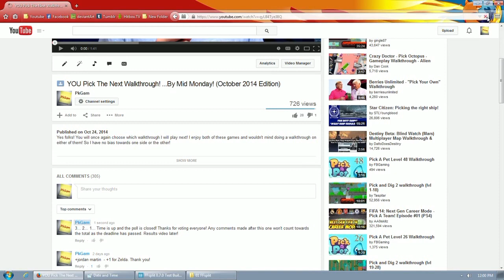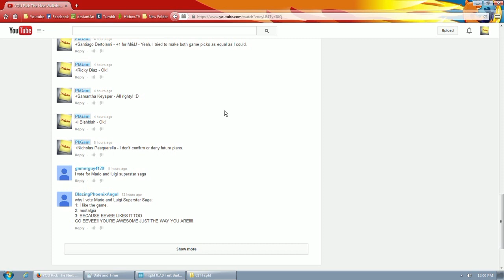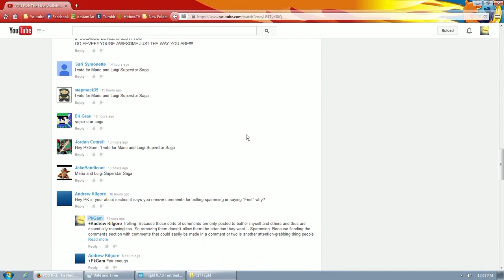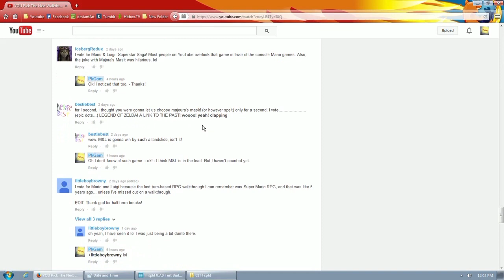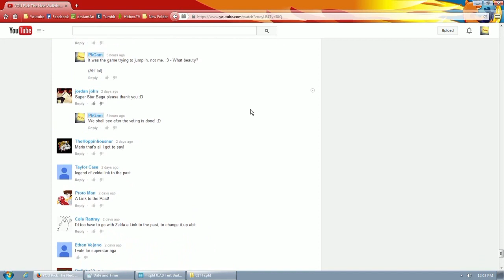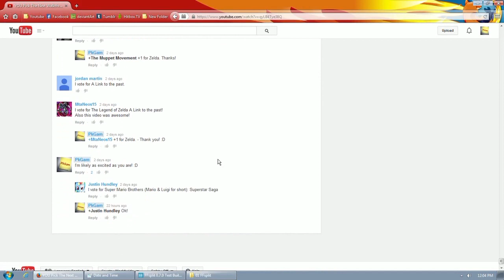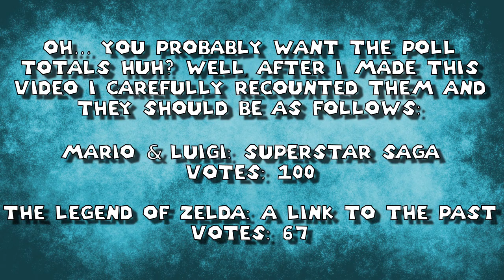October 2014 Poll Results!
Was it what you wanted?
Was it what you expected?
Was it random enough?
*excitement*